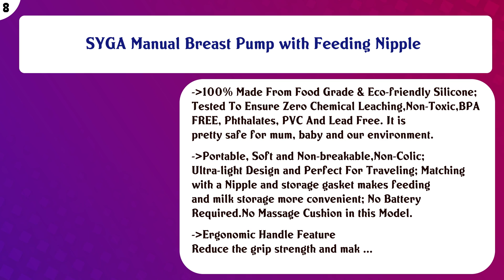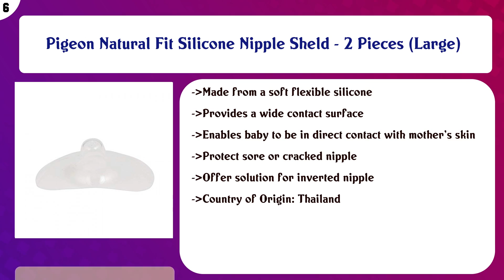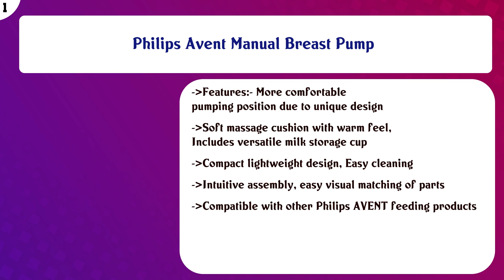Top 10 Breastfeeding to buy in India 2021 | Price & Review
Top 10 Breastfeeding to buy in India

Find the links below to buy these products:

List of top Breastfeeding:
LuvLap Manual Breast Pump, 3 Level Suction Adjustment, Soft & Gentle, BPA Free

The Moms Co. Nipple Butter, 25 g

SYGA Manual Breast Pump with Feeding Nipple

LuvLap Ultra Thin Disposable Breast Pads, Super Absorbent, Discreet Fit, Pack of 24 (White)

Pigeon Natural Fit Silicone Nipple Sheld - 2 Pieces (Large)

LuvLap Ultra Thin Disposable Breast Pads, Super Absorbent, Discreet Fit, Pack of 48 (White)

Luvlap Adore Electric Breast Pump with 2 Phase Pumping, Rechargeable Battery, Soft & Gentle, BPA Free

Niscomed Manual First Feed Manual Breast Pump - Manual (Clear)

Ahc Washable Maternity Nursing Breast Pads - 6 Pads With Laundry Bag - Pale Pink

Philips Avent Manual Breast Pump

Content of this Video:
10 best products to buy Breastfeeding India

Top rated Breastfeeding in India